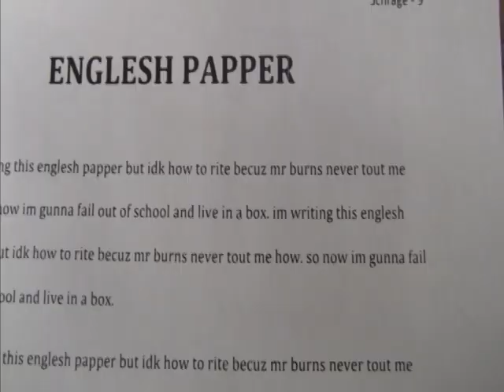Livin In A Box